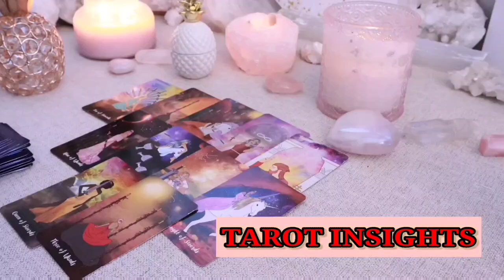LIBRA 🌟 The Universe Is About to Shake Things Up… Are You Ready for the Ride? 🚨TAROT TODAY